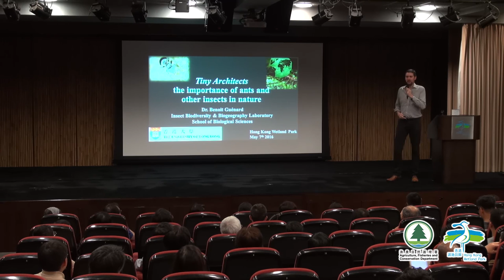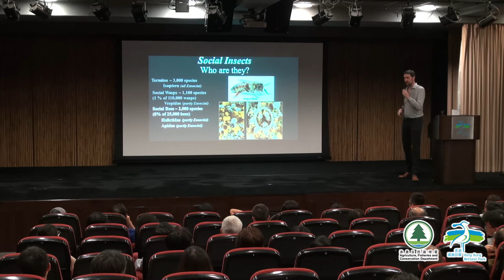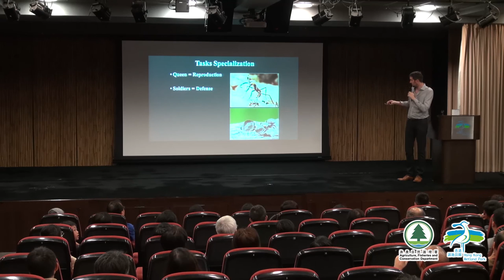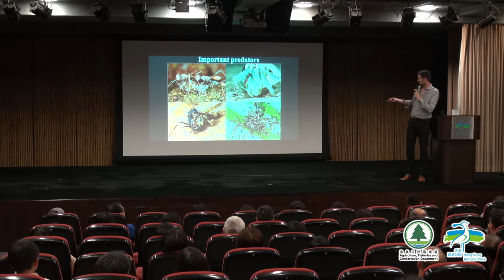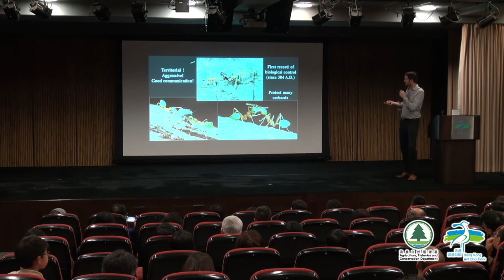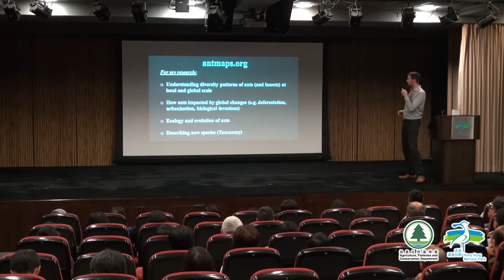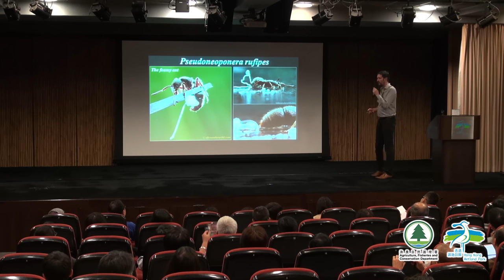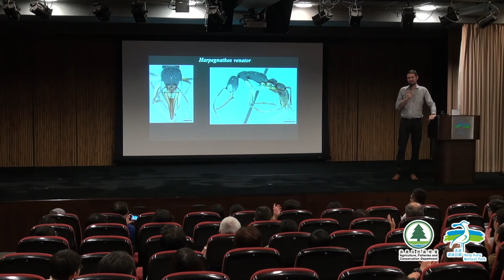公眾講座：大自然的迷你建築師 Public Lecture: Tiny Architects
香港濕地公園公眾講座系列：
公眾講座：大自然的迷你建築師：螞蟻和其他昆蟲的重要性
講者：Benoit Guénard 博士 香港大學生物科學學院助理教授

Hong Kong Wetland Park Public Lecture Series:
Public Lecture: Tiny Architects: the Importance of Ants and Other Insects in Nature
Speaker: Dr. Benoit Guénard, Assistant Professor, School of Biological Sciences, The University of Hong Kong